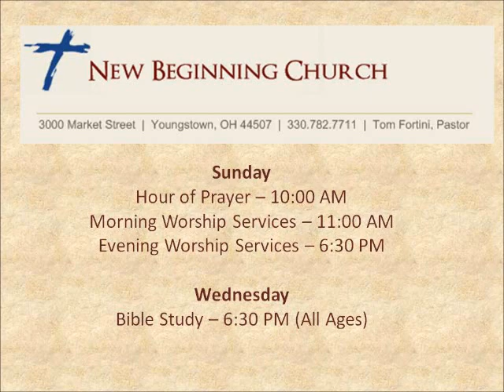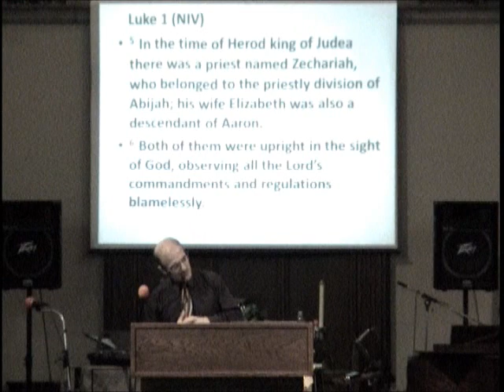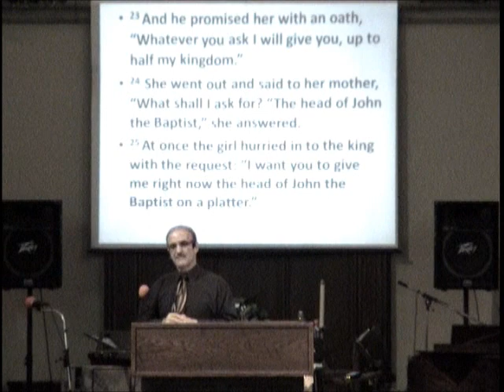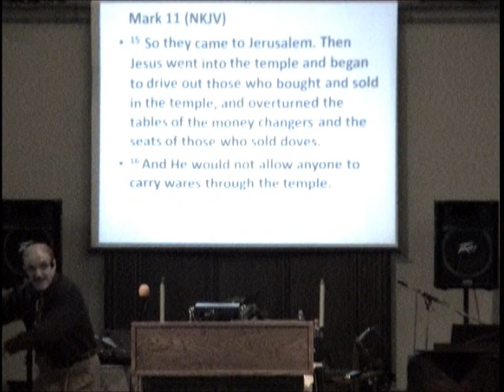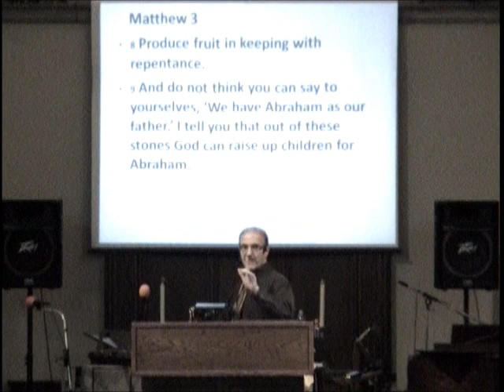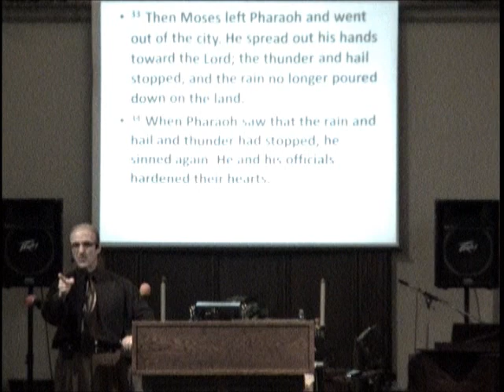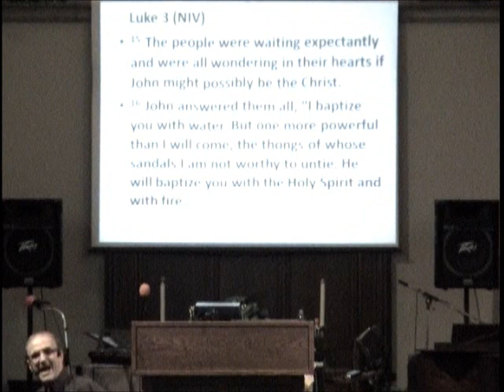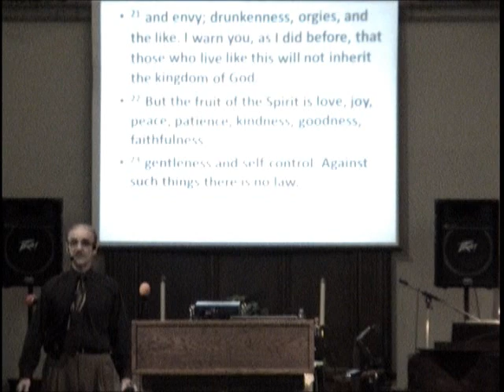A Man Named John